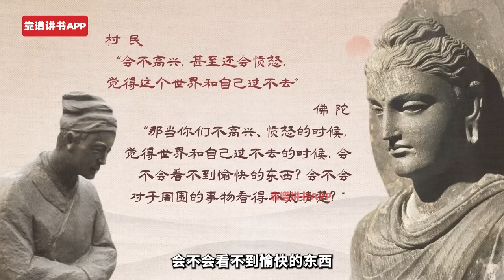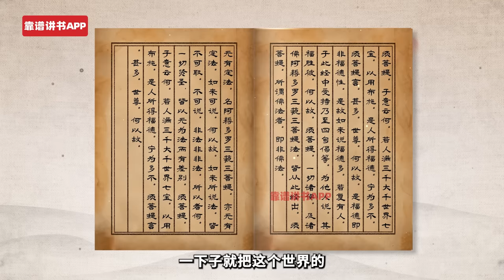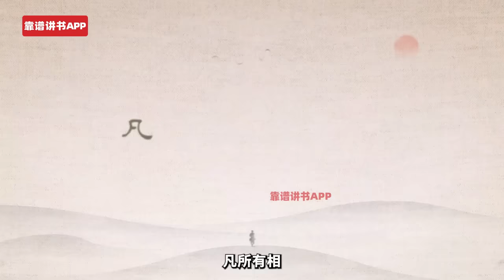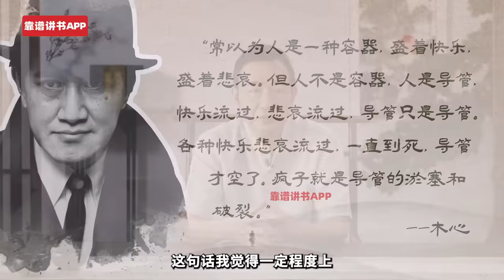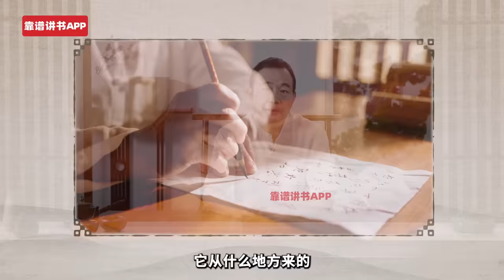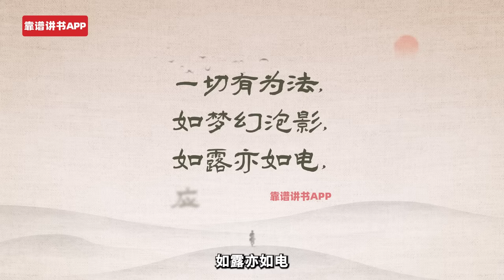拒绝内耗！人生开挂！《金刚经》是如何帮人消除烦恼的？｜暨南大学教授费勇告诉你不焦虑的活法｜The Diamond Sutra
各位书友好，本期由「靠谱讲书」讲书人、著名文学学者、暨南大学教授为大家讲解《金刚经》。希望听完这本书的你，能够拒绝内耗，消除烦恼。
靠谱讲书，用30分钟为你讲一本好书。我们下期再见！